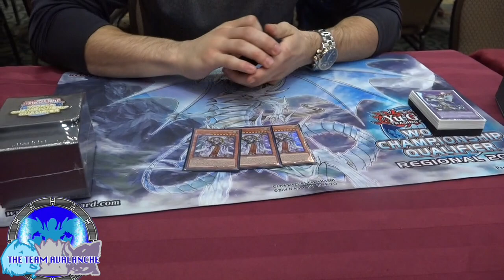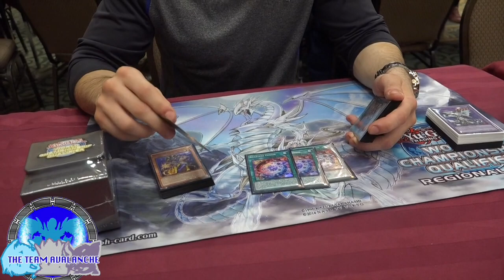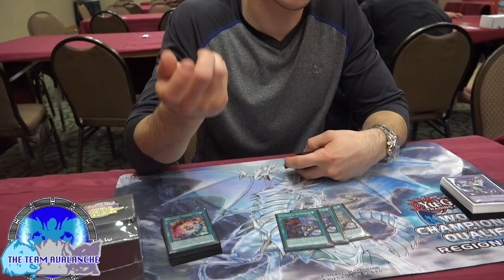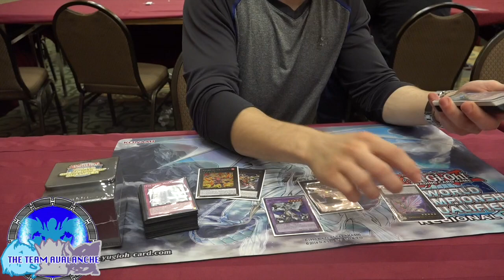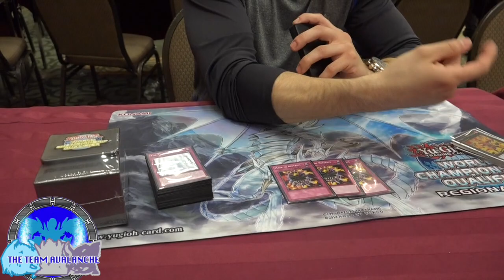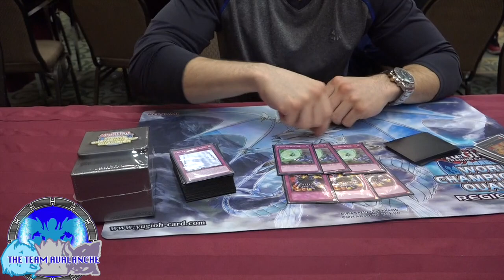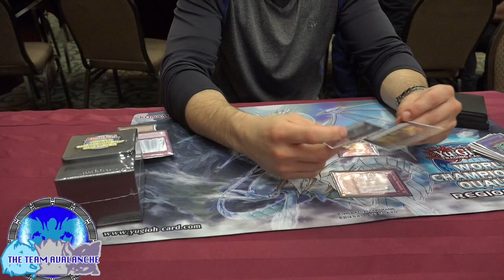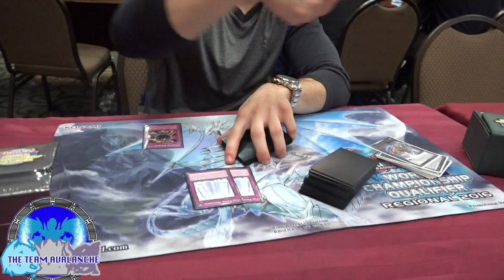4TH PLACE REGIONAL MONARCH TURBO | DECK PROFILE JUNE 2016 | Tyler Prinzo | Post SHVI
"1st place" "2nd Place" "top 16" "top 32" "Mermail" "Fire Fist" "Satellarknight" "macro rabbit" "six samurai" "Burning Abyss" "elemental hero" "wind up" "Shaddoll" "ycs" "regional" "deck profile" "evilswarm" "dino Rabbit" "tournament" "Dragon Ruler" "Constellar" "battle boxer" "Galacticgod" "intch95" "StarstrikeDuelistX" "AznEyesWhiteDragon" "SimplyUnlucky" "top 4" "top 8" "contest giveaway" "ARG" "yugioh format" "Kozmo" "Majespecter' "Infernoid" "Psyframe" "Pendulum Performage" "Yosenju" "Nekroz" "Ritual Beast" "TeamAPS" "alintheayoh" "Mkohl40" "Yugimation" "Thecalieffect" "RHnisker" "underworld6667" "XUnderGroundMembersX" "SlimXRareHunter" "thecardguyz" "vexacus4666" "youryugiohchannel" "MegaCapitalG" "Nyhmnim" "jrbjobber" "XtevensChannel" "CyberKnight8610" "TeamShockWaves" "Super Quantum" "Raid Raptors" "Monarch" "Twitch" "Live Stream"